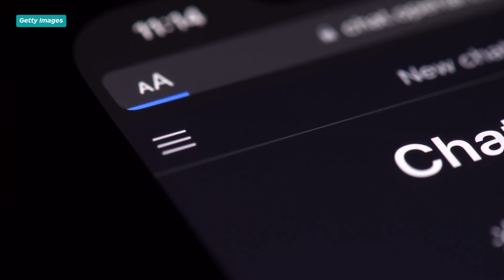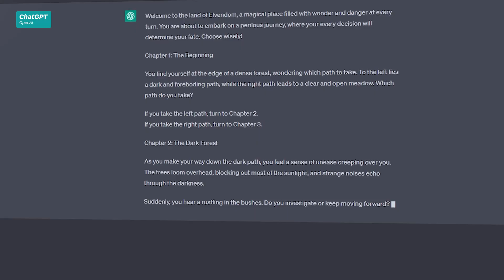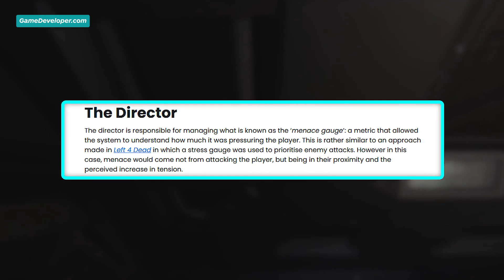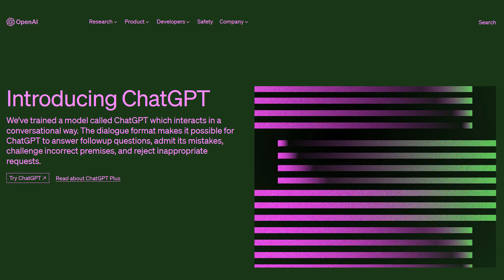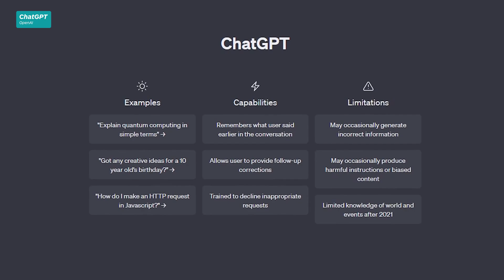Here are Five AI Projects You Can Try Right Now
AI in games is not particularly novel, given that the technology has been used to power games for a long time now- everything from Half Life to Chess. But with the new generation of tools like ChatGPT quickly evolving, developers are looking at ways that AI could shape the next generation of games, especially when it comes to impacting the labor it take to make a video game. While the full impact of AI on games remains to be seen, many projects in generative AI are already influencing and helping in the creation of games in major ways. Here are 5 AI projects you can try right now.

Throughout the week of April 17th - 21st, IGN is having what we're dubbing "AI Week". All week long we'll be taking a look at the sudden burst of AI use in the games, tech, and entertainment industries while evaluating their impacts. Want to check out 5 AI projects you can dive into right now? Matt Kim delves into the AI-focused projects and games that are out now as part of IGN AI Week.